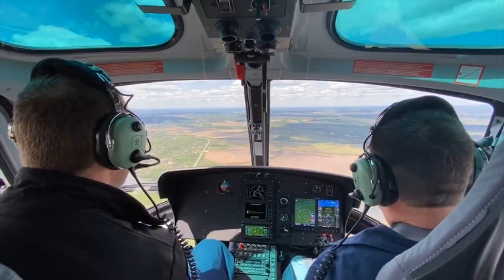Уже рік український кордон допомагають охороняти французькі гелікоптери Airbus H125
3 січня 2020 року в Київ прилетіли два гвинтокрили H125 від французької компанії Airbus Helicopters для Державної прикордонної служби України.

Протягом року у Держприкордонслужбі нові гвинтокрили підтвердили свою ефективність та економічність. Вони налітали майже 460 годин. У 2020 році  їх переважно застосовували для навчання льотного та технічного складу. При цьому, навчання нерідко поєднувалося з повітряним моніторингом тієї чи іншої ділянки державного кордону України.

На цей час у Держприкордонслужбі України уже підготовано 6 фахівців, які можуть пілотувати Airbus H125, а також 64 механіки, які здатні забезпечувати належний технічний стан гвинтокрилів для їхньої ефективної експлуатації. У 2020 році для H125 облаштували два ангари у Харківській області, по одному ангару в Сумській області та Києві. Тривають підготовчі роботи зі спорудження ангара у Чернігівській області.

Цього року українське прикордонне відомство очікує отримати ще десять гелікоптерів Airbus H125. Планується, що ці машини уже прибудуть з необхідним оптико-електронним обладнанням для моніторингу державного кордону та виключної (морської) економічної зони України.

Уже рік український кордон допомагають охороняти французькі гелікоптери Airbus Н125